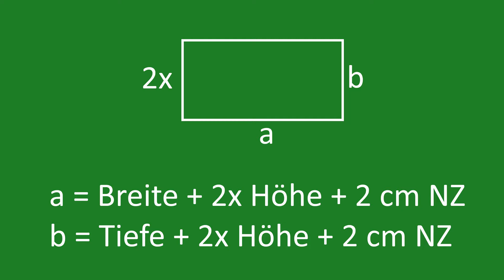Wendehülle für Taschentücherbox selber nähen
Ein neues Nähvideo auf Marzis Welt!
Im Video zeige ich euch, wie ihr einen Bezug für eine Taschentücherbox selber nähen könnt. Sogar zum Wenden!
Liebe Grüße
Marzi